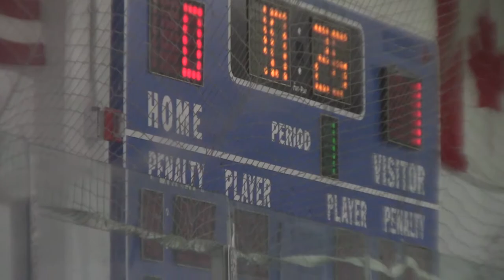20180303 D3 Playoff Game Panthers vs Woodbridge